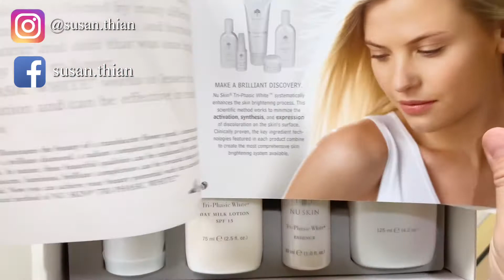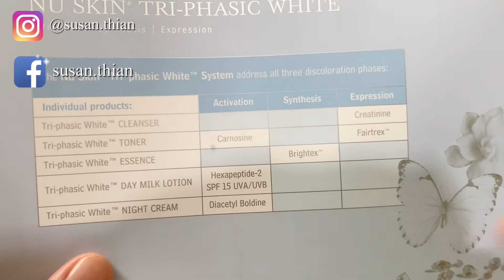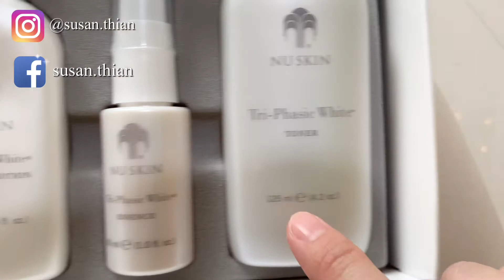Buka Paket Lengkap TPW Tri Phasic White Nuskin Unboxing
Penasaran gak apa isi 1 paket lengkap dari Tri Phasic White Nu Skin yang terkenal itu.

Informasi pemesanan
Dr Susan Thian

ID3010109